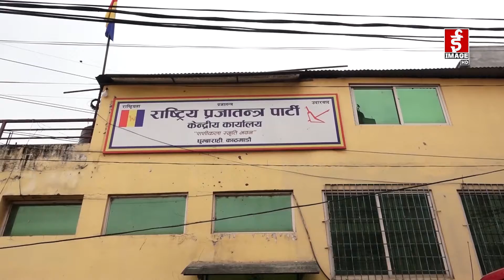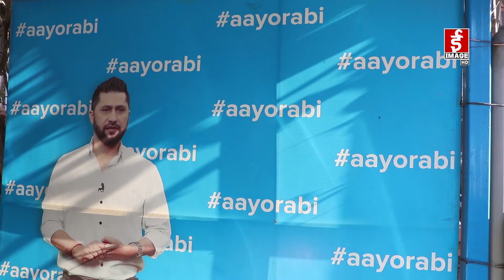सरकार बनेपछि साझा कार्यक्रम बनाउने हुटहुटी